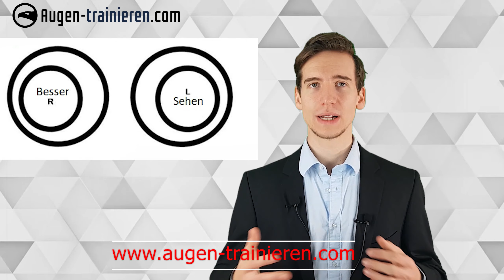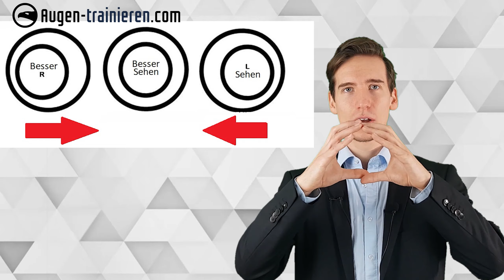Augen trainieren und Sehkraft verbesser - Sind Augenübungen wirklich wirkungsvoll?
Sind Augenübungen wirklich eine alternative zur Brille oder Kontaktlinsen? Mit gezielten Augenübungen können Sie spürbar die Sehkraft verbessern. Das Augentraining ist in der heutigen Zeit Praxiserprobt.

➡️ Unsere 1:1 Vorlagen und Anleitungen, gepaart mit persönlicher Betreuung in unserem Mehr Sehkraft Augentraining, geben dir die Werkzeuge an die Hand, mit denen du deine Augengesundheit von Grund auf verbessern kannst, damit du keine Symptombehandlung mehr machst, sondern das Problem direkt an der Wurzel behandelst.